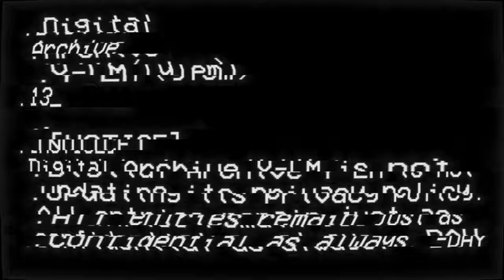DAY THIRTEEN.13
[Fifth tape of the second set.]
[Only two more tapes in this set. The Seventh in this set (DAY FIFTEEN.15) is the one I find the most disturbing.]